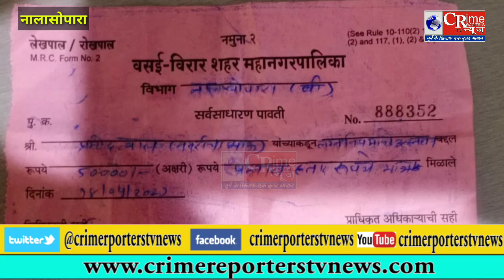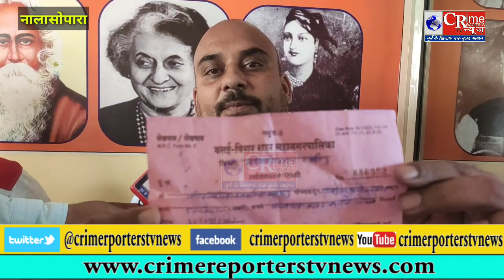nalasopara news update विवाह समारोह से 50 हजार वसूलने पर मनपा की भूमिका संदिग्ध ?